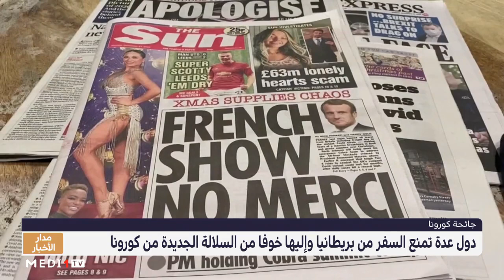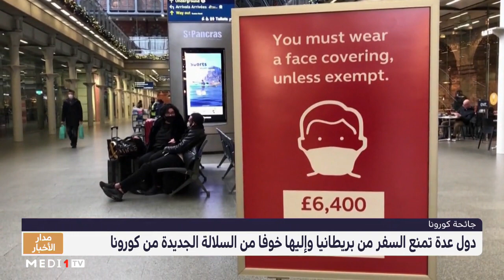عدة دول تمنع السفر من وإلى بريطانيا بسبب السلالة الجديدة لفيروس كورونا